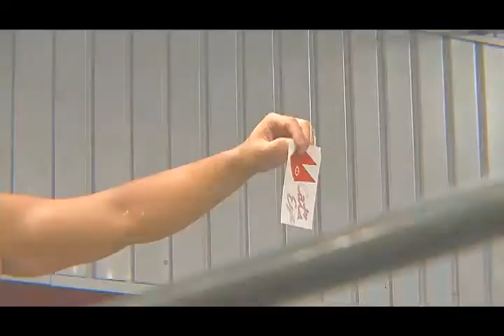DVD 壱張羅カレープロレス(仮）ダイジェスト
VKF新作DVD情報

DVD 壱張羅カレープロレス(仮）
2013年11月9日(土) 道頓堀アリーナ
90分

収録内容
◆第1試合20分1本勝負
正岡大介vs影山道雄

◆第2試合20分1本勝負
清水基嗣vsガメラス

◆第3試合30分1本勝負
ヤス久保田＆ヒデ久保田vsディアブロ＆黒影

◆本日のメインディッシュ30分1本勝負
「カレー軍(仮）の至宝のカレーを狙う謎の新ユニットキャッツガイが宣戦布告！」
　菅沼修＆タダスケ＆佐藤泰ｖｓキャッツガイ長女＆次女&三女
（内田祥一＆冨宅飛駈＆入江茂弘）